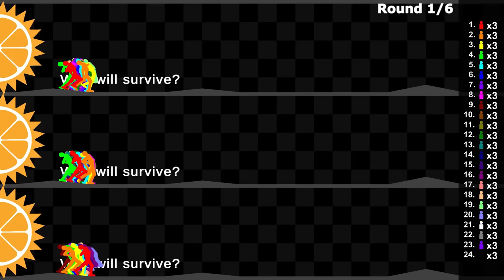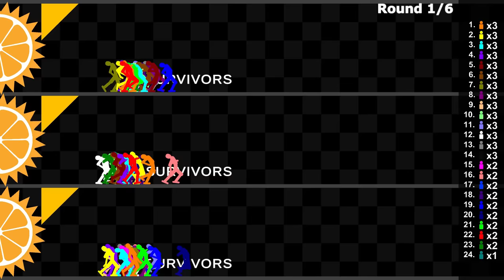Escape from the Gear - AI Human Survival Race in Unity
[Colors]
1.Red
2.Orange
3.Yellow
4.Lime
5.Cyan
6.Blue
7.Purple
8.Magenta
9.Maroon
10.Brown
11.Olive
12.Green
13.Teal
14.Navy
15.Indigo
16.Violet
17.Salmon
18.Tan
19.Mint
20.Lavender
21.White
22.Gray
23.Rainbow
24.Monochrome

[App]
Unity

[Music]

1.

2.

3.

4.

5.

6.